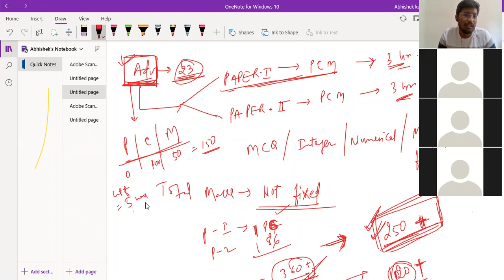Class - XI (new) II All about IIT-JEE exam II Abhishek Singh sir